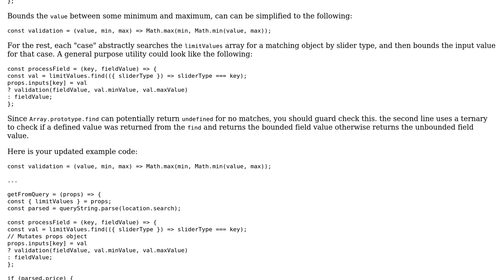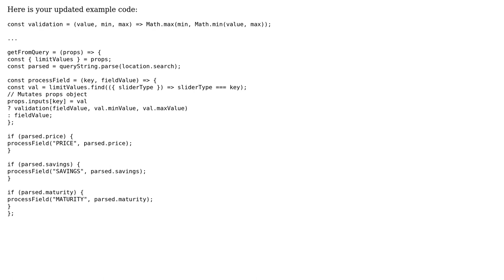Code Review: Get default value from query params + repeating code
With thanks & praise to God, and with thanks to the many people who have made this project possible! | Content (except music & images) licensed under CC BY-SA | Music | Images & others | With thanks to user Paul user Drew Reese and the Stack Exchange Network Trademarks are property of their respective owners. You are responsible for your own actions.